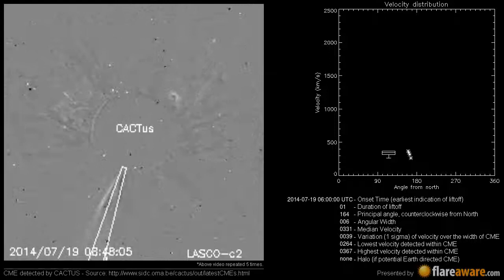A Non Earth directed CME at 2014-07-19 06:00:00 UTC